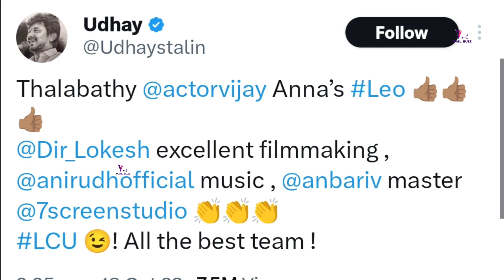உதயநிதியின் லியோ lcu ட்வீட் - lokesh kanagaraj சொன்ன பதில் | Leo movie udhayanithi stalin review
Udhayanithi stalin first review for leo movie | leo under lcu said by udhayanithi | lokesh kanagaraj reply to udhayanithi leo tweet | leo movie review | leo movie first day first show | leo movie fdfs review | leo lcu confirmed | tamil latest cinema news